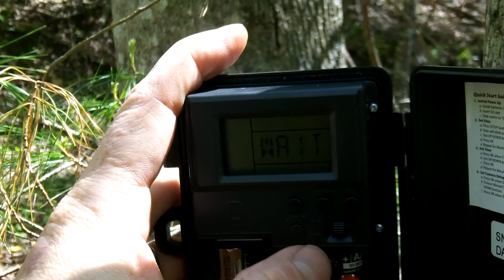2015 Deer Camp Chronicles #2 - Spring Food Plots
I went back to my deer camp in Caldwell County, NC to plant the spring food plots, fill up the feeders, and check the trail cam. It was a great time! The cabin is 3 miles off the paved road and 1 mile inside the gate. It's an awesome deer camp.